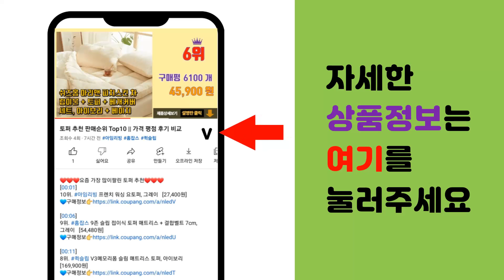타코야끼팬 추천 판매순위 Top10 || 가격 평점 후기 비교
❤️❤️❤️요즘 가장 많이팔린 타코야끼팬 추천❤️❤️❤️

[00:01]
10위. 스타일푸드 오코노미야끼소스, 300g, 1개 [3,400원]

[00:06]
9위. 무쇠 타코야끼 팬 문어빵 타코야키 만들기, 14홀+공구브러쉬+포크 [12,160원]

[00:11]
8위. 국산 인덕션 타코야키팬 12구, 인덕션타코야키팬 12구 [25,900원]

[00:16]
7위. #[야키팩토리] 타코야끼 도구 재료 풀 셋트 타코야키만들기, 3kg, 1set   [47,310원]

[00:21]
6위. 야키팩토리 타코야끼 25구 도구 셋트, 1set, 1set [19,900원]

[00:26]
5위. #[보토] A4BOX 전기그릴 악세사리용 타코야끼팬   [17,100원]

[00:31]
4위. 마미스타 IH인덕션 타코야키팬 12구, 1개, 총길이 24cm x 세로 14.5cm x 높 [25,900원]

[00:36]
3위. 타코야끼 기계 팬 만들기 메이커 가정용 다코야끼 타코야끼팬 문어빵 철판 구이, 레드머신+공 [27,030원]

[00:41]
2위. 이지쿠커 타코야끼팬 25구, 23.5 x 23.5 cm, 1개 [16,530원]

[00:46]
1위. 이지쿠커 타코야키팬 16구, 24 × 19.5 cm, 1개 [11,620원]